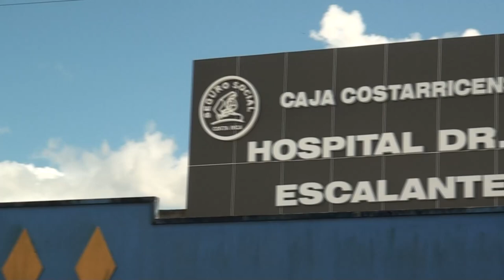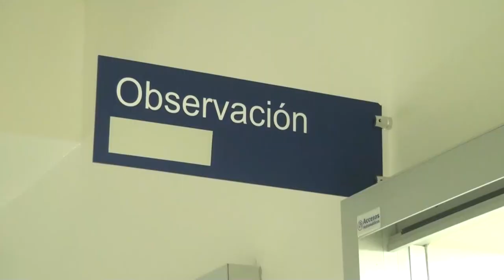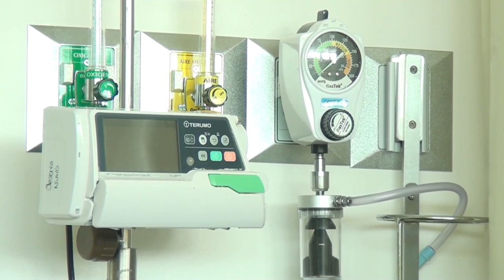Nuevo servicio integral de Endoscopia del Hospital Escalante Pradilla se trabajará en tres años